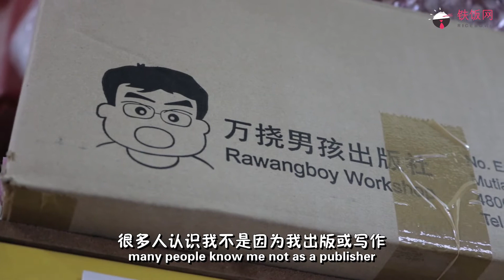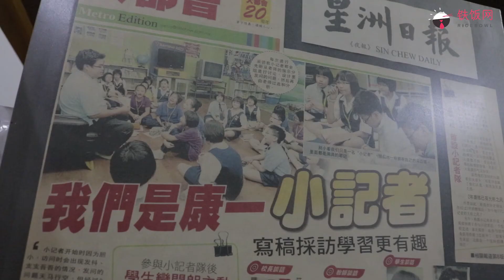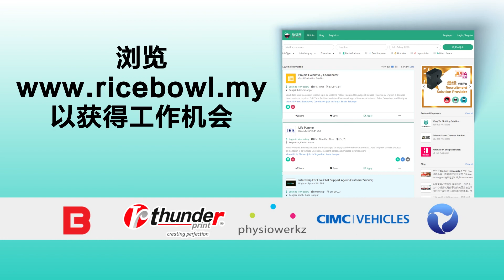怎么从差学生，到美好的人生 - 米米 | TALK 22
进贺曾经因为 RawangBoy 的短片爆红，可是却没有因此而让他成为网红。一向被冠上差学生的名号，却在21岁时出现了转折点，让他喜欢上了文字的创作，然后慢慢的到开创自己的出版社。今天就让大家来了解一下进贺是怎么从一个差劲的学生变成今天一间出版社的老板吧！